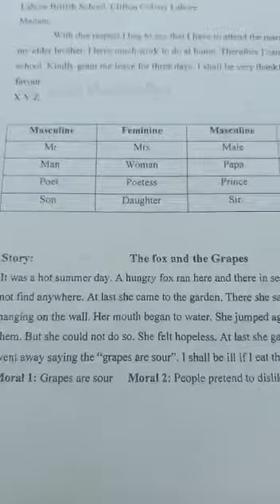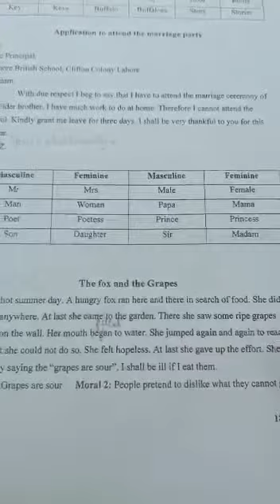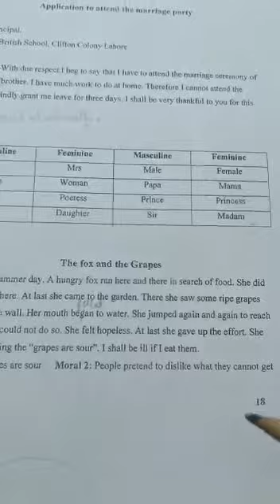May 20, 2020